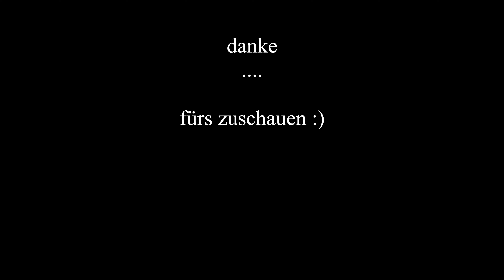Griechenland 2021 Eine Motorradreise auf dem Pelopponnes mit der V Strom 650 /Teil3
Dieses Mal geht es weiter am Pelopponnes richtung Süden. Mit Ausflügen zu den Höhlen der Seen, Monemvasia und Gytheio